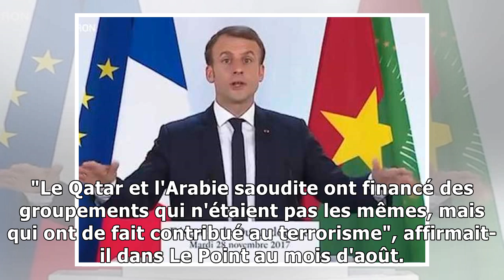Au qatar, macron met les pieds dans le plat du financement du terrorisme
POLITIQUE - Autre destination, autres objectifs. Alors que sa visite en Algérie a été placée sous le signe du "travail" et de "l'amitié" avec la France, Emmanuel Macron a mis dans la soirée de ce merc...